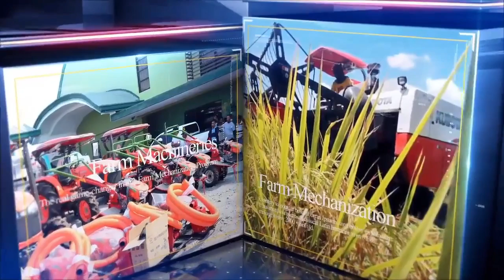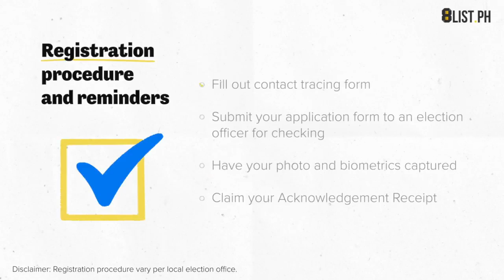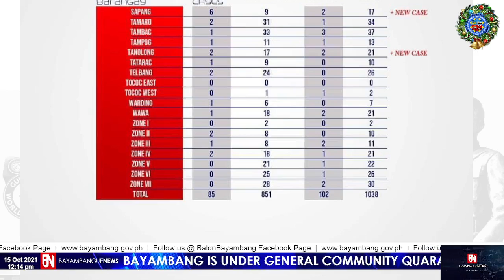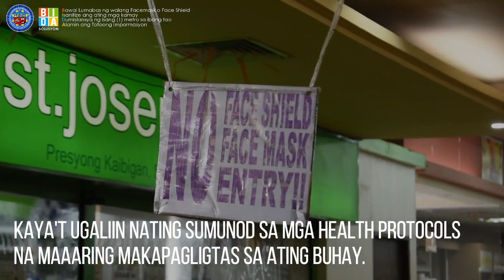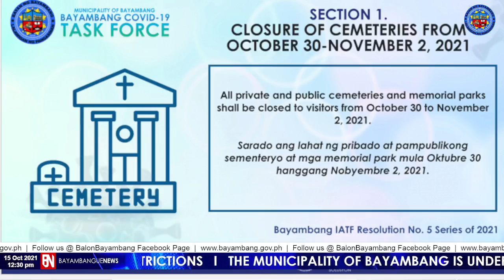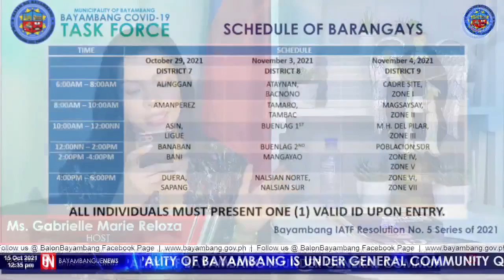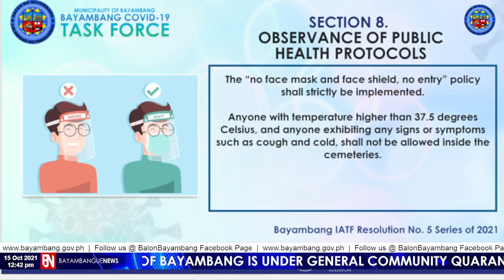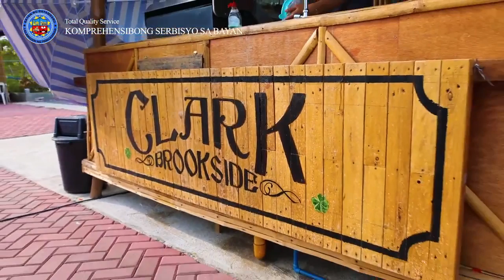BayambangueNews Live October 15, 2021 994748117760014